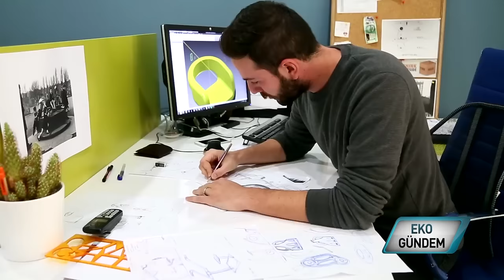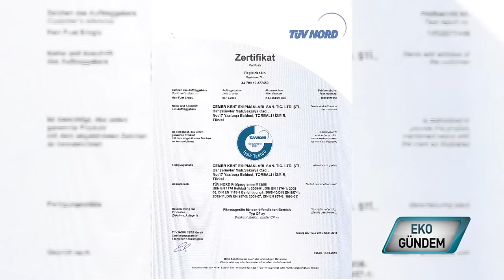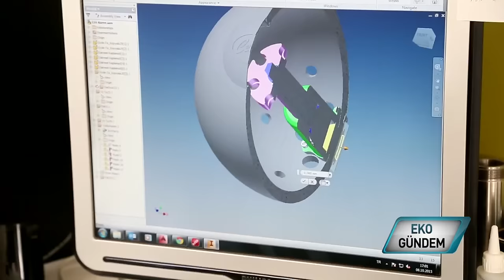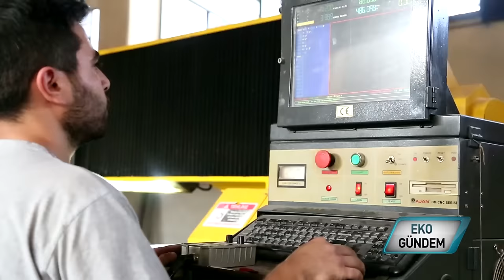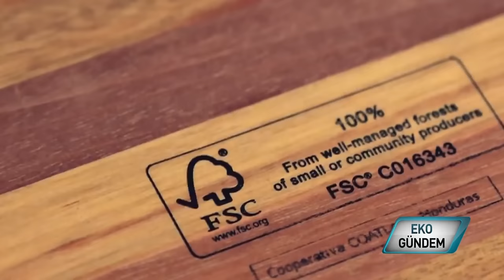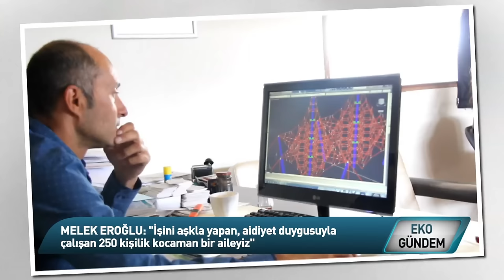ÇOCUK OYUN PARKLARI NASIL YAPILIYOR - CEMER KENT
“Düşten Gerçeğe” sloganı ile çocuk oyun gruplarında değişime öncülük eden İzmir Merkezli Cemer Kent ekipmanları, 20 yıllık tecrübesinden ve ar-gesinden aldığı güçle Türkiye'yi uluslararası tasarım yarışmalarında gururlandırıyor, düzenlediği yarışmalarla da sektöre genç tasarımcılar kazandırıyor. Kurum üretim süreçlerinden çevre önceliğiyle hareket ediyor.